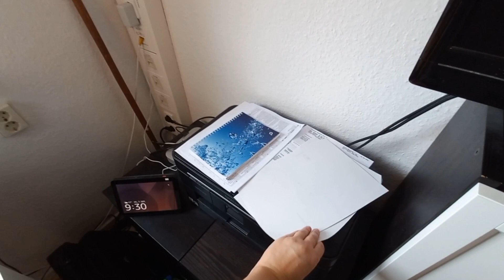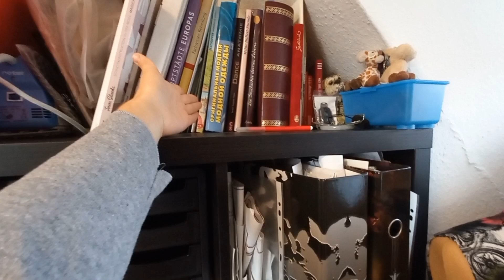Моя Швейная Мастерская // Где я шью // Обзор Ткани //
Меня зовут Анна. У меня 2 детей.
Живём мы в Германии в немецкой семье.
Мой канал о Буднях Мамы в Германии и о моей творческой Жизни.